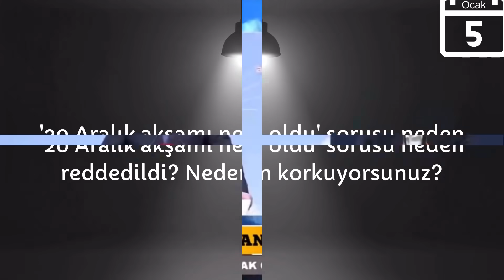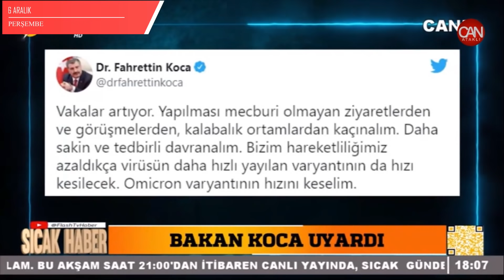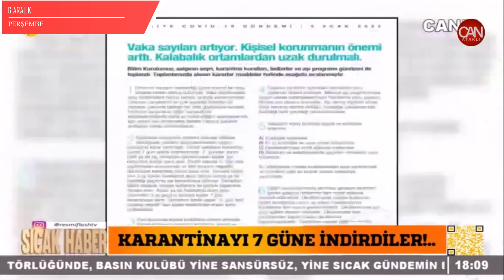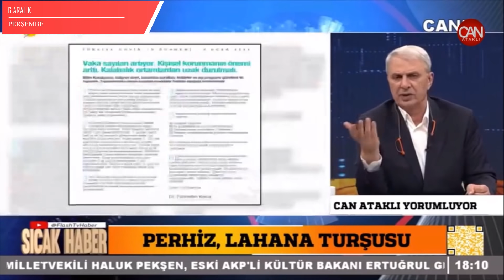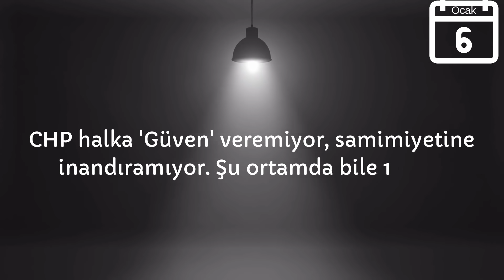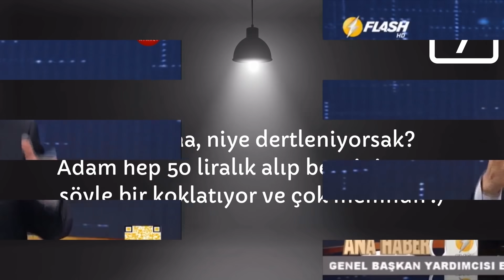SOKAĞA ÇIKAN YOK "YA ÇIKARLARSA" KORKUSU VAR | Erdoğan, Nurettin Nebati, HDP, Covid-19, Kılıçdaroğlu